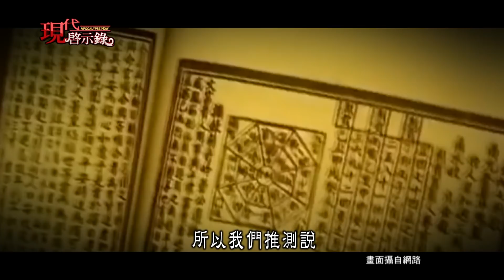兵馬俑全是"她"的陪葬品 羋八子逆襲傳奇--現代啟示錄 網路獨播版精華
羋八子的長子嬴稷登上王位之後，
期間她大肆封賞，自己的弟弟跟兒子們，
而秦昭襄王跟親舅舅魏冉，又是為了什麼樣的事情鬧翻呢？
有史學家的考據，說羋八子真實姓名是羋月，
甚至有大陸的學者大膽的提出，世所周知的秦俑
可能就是她的陪葬品，這是真的嗎？